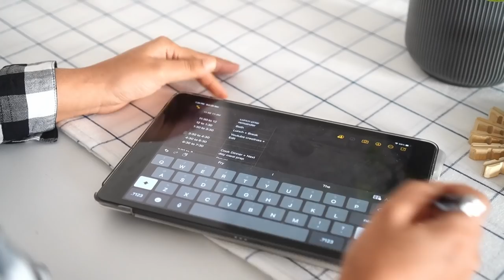8 Lifestyle Habits to stay Positive, Motivated & Productive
8 Lifestyle Habits to stay Positive, Motivated & Productive positiveliving lifestylehabits | Home Gupshup

Through this video I hope to focus on the right mindset where positivity and productivity come with a right balance..Figuring out pockets of rest, pursuing hobbies, connecting with loved ones, making new recipes, gardening and most imply doing every thing with love will ensure that we stay positive focussed and motivated. Remember rest is as imp as work..

LINK TO PURCHASE  MORE HOUSEHOLD PRODUCTS !

Sharing coupons with friends or family by email, which you will win by 100% chance

Links for INDIA
Plant Shelf

Stainless Steel Kadhai
- Vinod Medium Size
- Vinod Small
- Hawkins Reasonable
- Single Handle Kadhai
- Meyer Small (Rubber Handles)
- Meyer Medium (Rubber Handles)

Chopping Boards (the one I like)

Oil Dispensers
- Steel - very functional
- Steel set of 2
- glass Jug style

Mortar And Pestle Set
- New Shape
- New Shape Small

Spice Box
- can keep the spoon in drawer
- for lesser storage space
- for a colourful look